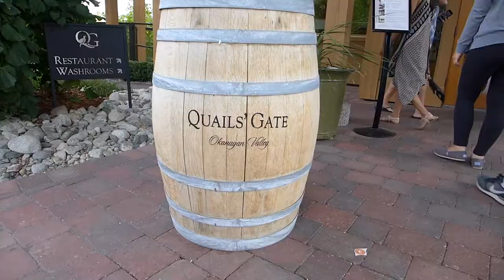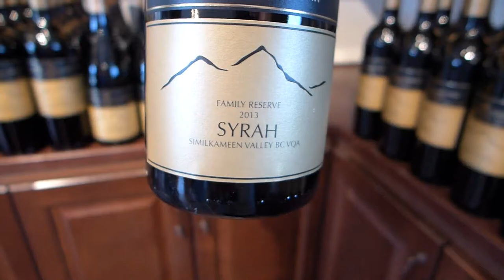BOATING, SEADOO'S, AND WINE VLOG 7 (PT2)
In Kelowna British Columbia wrapping up the final day before heading home!!